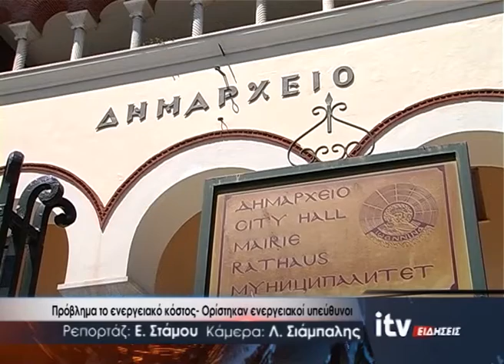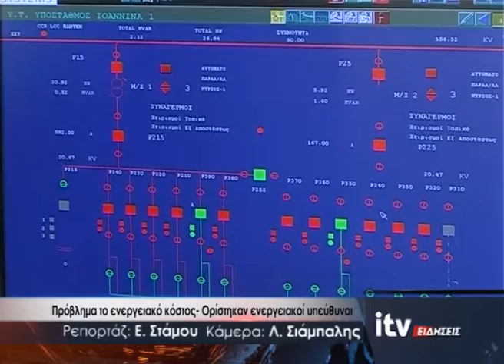Πρόβλημα το ενεργειακό κόστος - Ορίστηκαν ενεργειακοί υπεύθυνοι - ITV Ειδήσεις 22/09/2022